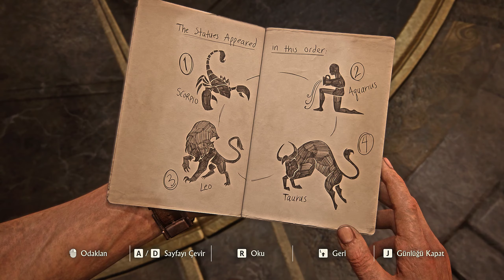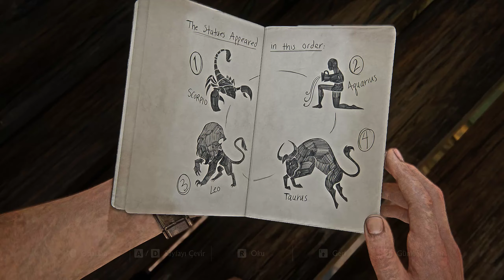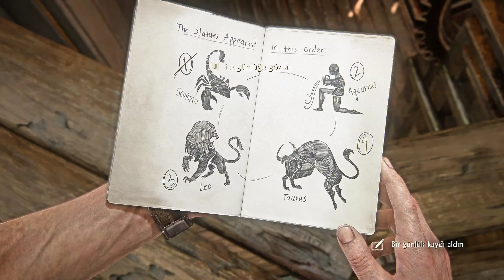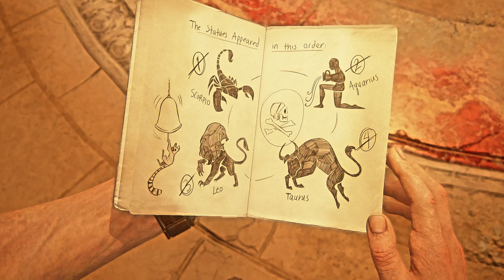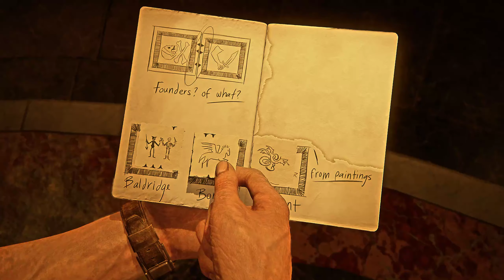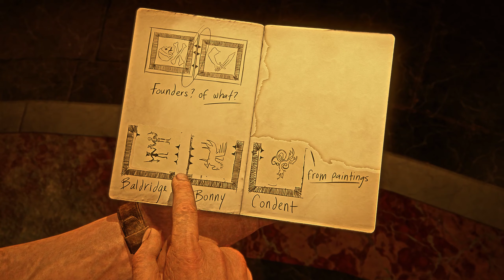UNCHARTED Legacy of Thieves Collection BİR HIRSIZIN SONU Bölüm 6 | Ultra Realistic Graphics